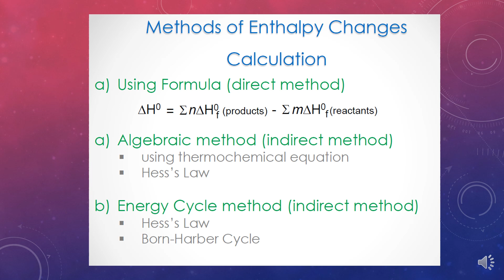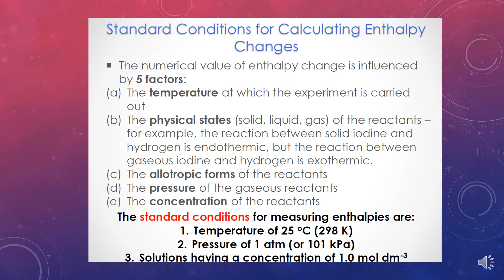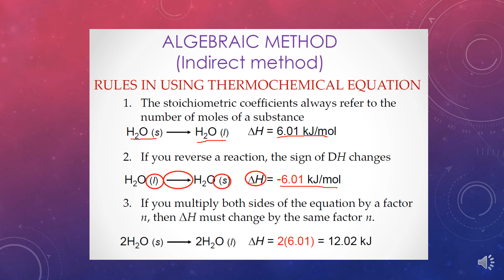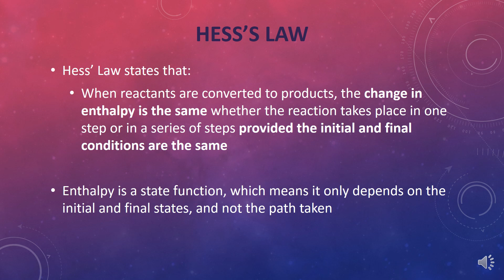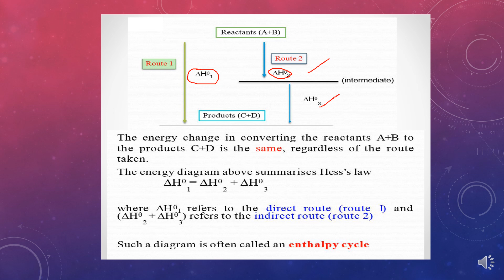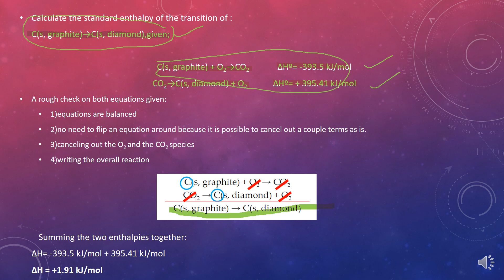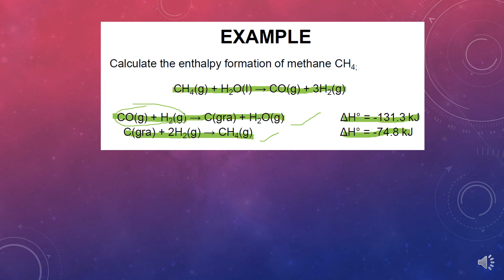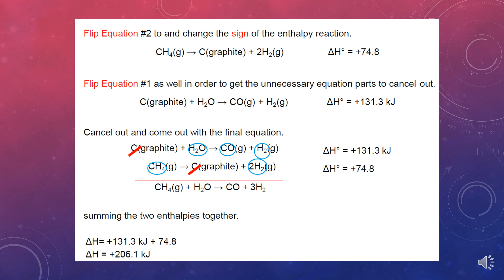Chapter 2 : Thermochemistry (Part 3)